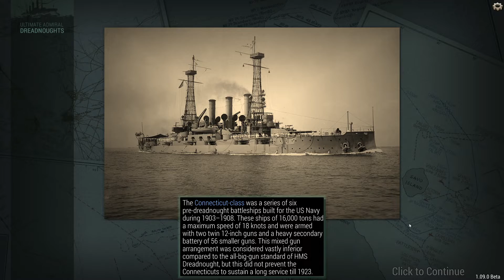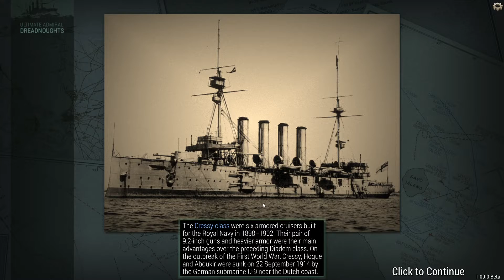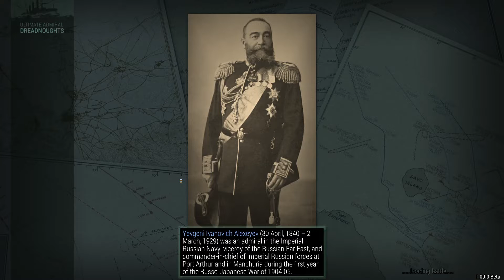UA:D - Emperor is displeased, part 2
Stitching the fleet back together after the losses from part 1.